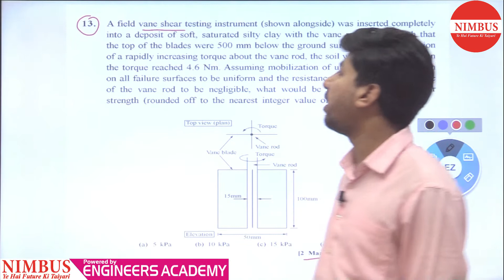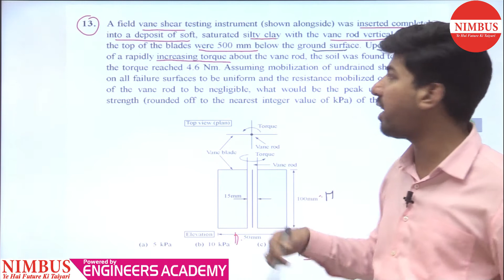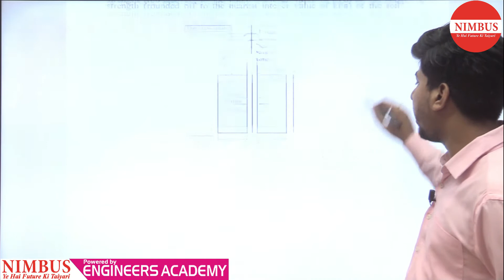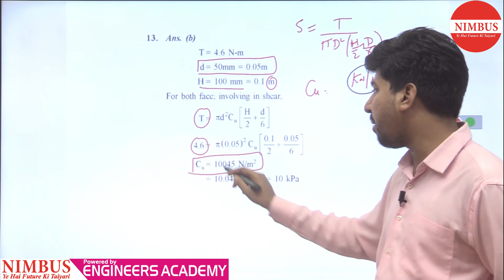Previous Year GATE Questions |Civil Engineering|Soil Mechanics & foundation Engineering|Qns-10|Ch-12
In this video, Mr. Dilip has Solved Previous year GATE Question of Soil Mechanics & foundation Engineering ( Shear Strength ).